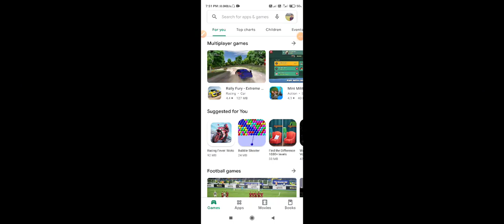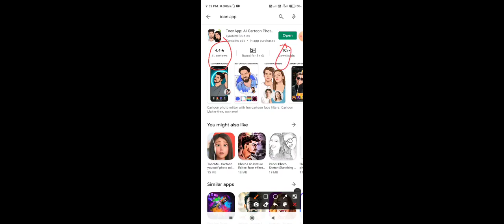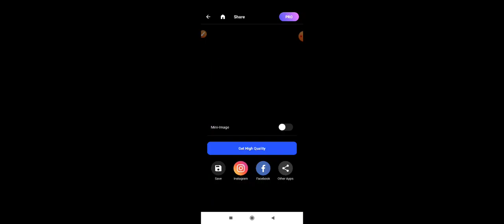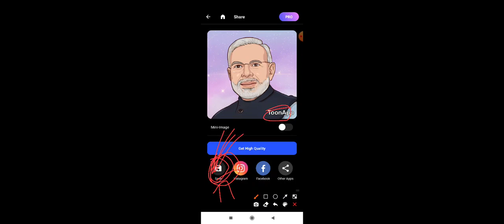Cartoon Image kyse banaye | Editing App | एक बार जरूर try करें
अपने भाई के चैनल को
💥💥Love you😘